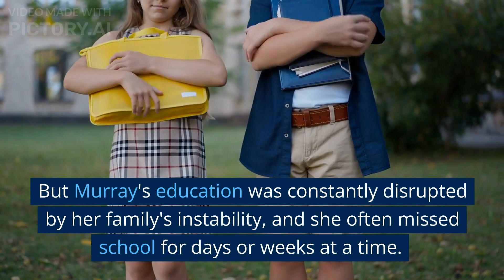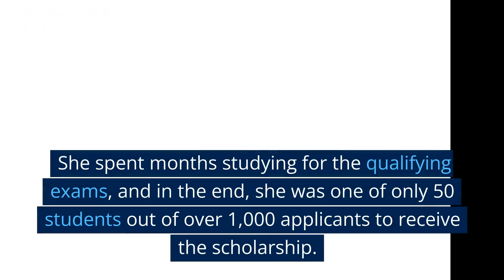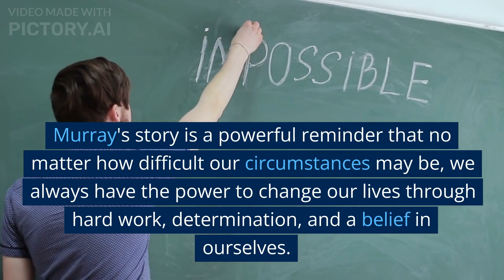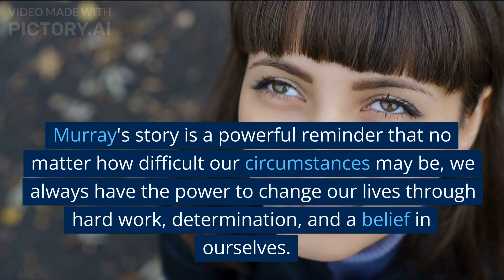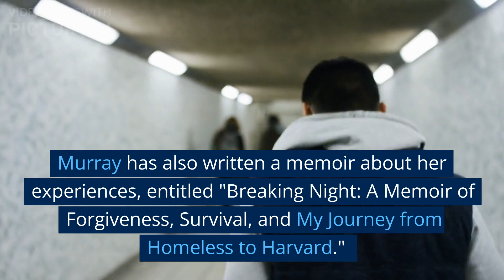From Homelessness to Harvard: The Story of Liz Murray | THESAPIENT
Elizabeth Murray (born September 23, 1980) is an American memoirist and inspirational speaker who is notable for having been accepted by Harvard University despite being homeless in her high school years. Her life story was chronicled in Lifetime's television film Homeless to Harvard: The Liz Murray Story (2003). Murray's memoir Breaking Night: A Memoir of Forgiveness, Survival, and My Journey from Homeless to Harvard, published in 2010 is a New York Times Bestseller.